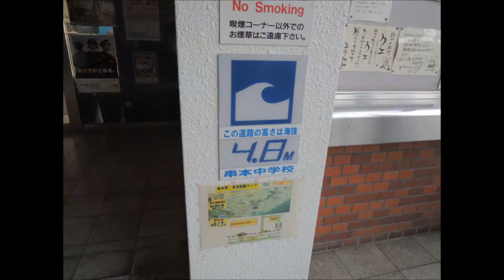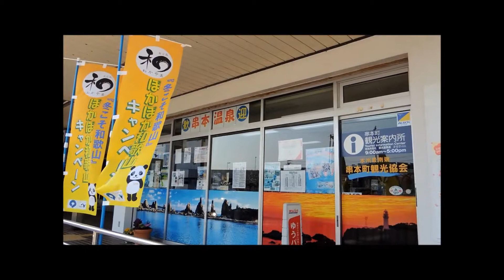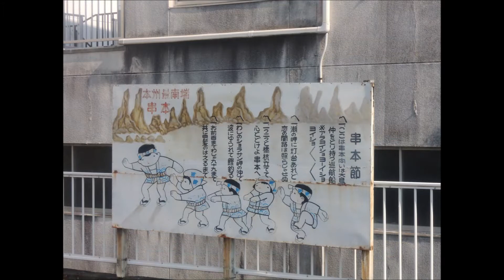【駅トホ22】本州最南端の駅!!紀勢本線(きのくに線)・串本駅周辺を散策- Kushimoto【動画で途中下車】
本州最南端の駅で有名な串本駅です。以前、紀伊半島を乗りつぶした際、電車の乗り継ぎの都合で20分ほど串本駅に降り立ったときに撮影したものです。時間の都合上、駅前の様子しか見れませんでしたが、紀伊大島を遠くに望むのもなかなか良かったです。
あと、トルコとの友好に関する歴史も勉強になりました。
Kushimoto is a station in Kisei main Line in Wakayama Prefecture in Japan.
And this station is located in the southernmost tip in Honshu in Japan.
Kushimoto is the starting point of the friendship of Japan and Turkey.
Kushimoto ist eine Station in Kisei main Line in Wakayama-Präfektur in Japan.
Und diese Station befindet sich in Honshu in Japan in der südlichst Spitze.
Kushimoto ist der Ausgangspunkt der Freundschaft von Japan und der Türkei.